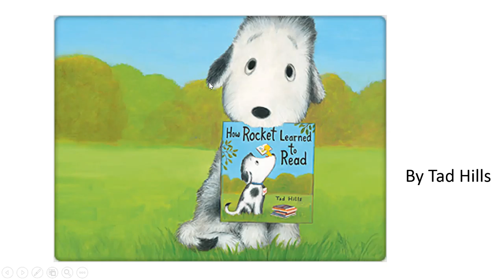How Rocket Learned to Read - By Tad Hills kidsaudiobooks kidstories scholastic (3 to 7 Years)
How Rocket Learn to Read Is a New York Times-bestselling picture book By Tad Hills
Scholastic Recommended Reading
CHICAGO SUN-TIMES, September 12, 2010: "A perfect picture book for kids 3-7."
Please consider buying this book and support Tad Hills: